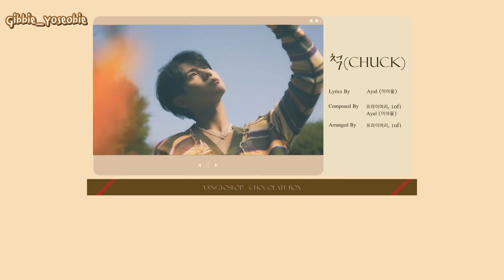[THAISUB] YANGYOSEOP - 척 (Chuck) [CHOCOLATE BOX]